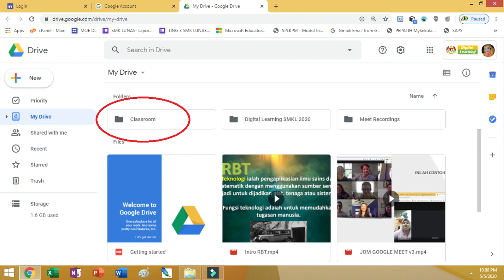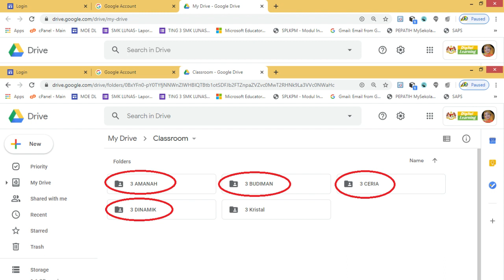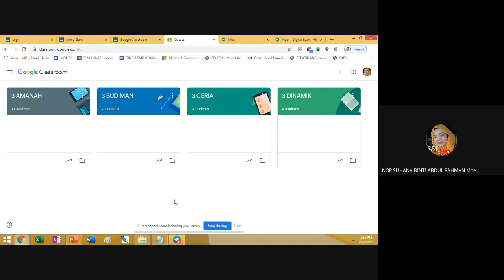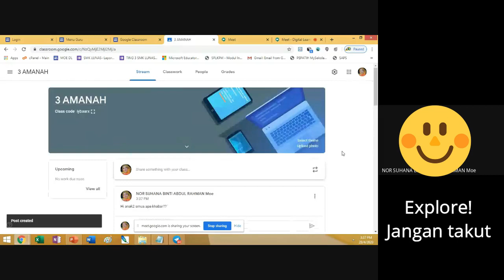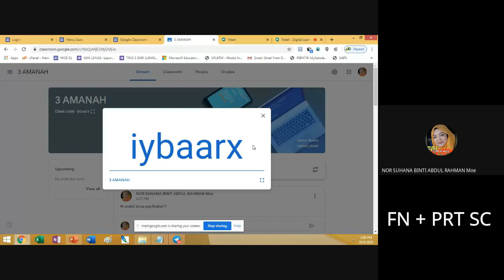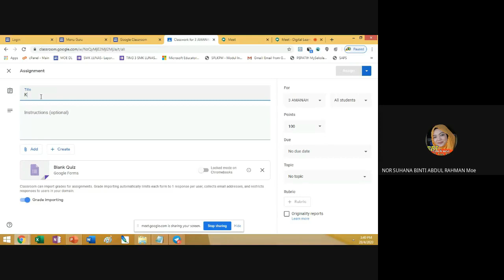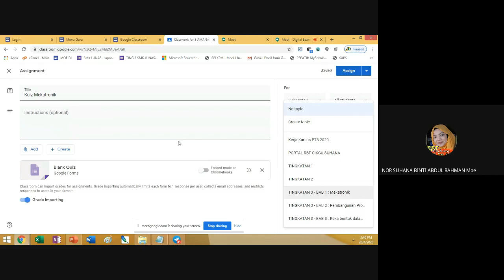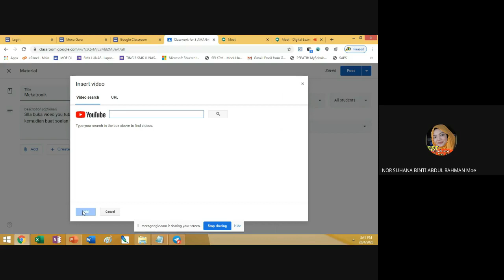Digital Learning SMK Lunas Tahun 2020 (bahagian 2) Pengenalan kepada "Portal Digital Learning MOE"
Sempena dengan cuti PKP (Covid-19) Kelab Briged Bestari SMK Lunas telah menganjurkan kelas pembelajaran maya kepada warga sekolah kami.
Bahagian 1 kali ini menceritakan pengenalan kepada kandungan "Portal Digital Learning KPM".